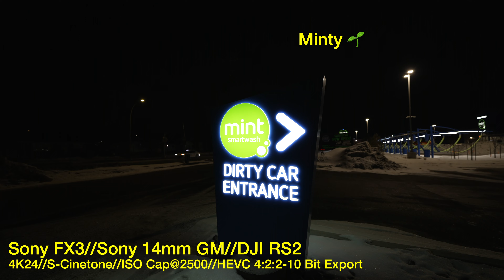[FX3 4K24] Night walk: 🌱Minty. (Cinetone, ISO 2500 cap, Sony 14mm GM, DJI RS2)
Cinetone
24P H.264 4:2:2 10-bit All-Intra
Shutter speed 50
ISO 2500 and no higher

Sony FX3
Sony 14mm GM
Rode SVMX 🦘
DJI RS2

Shoots will generally be well descripted for equipment and camera settings, so you can determine if you want to purchase and use similar equipment.